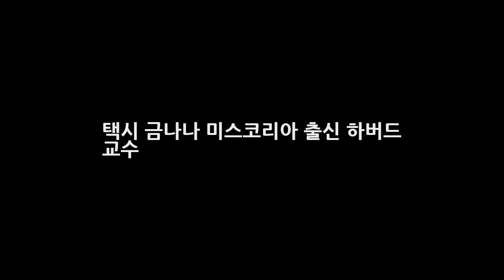택시 금나나 미스코리아 출신 하버드 교수 DKO 뉴스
택시 금나나 미스코리아 출신 하버드 교수 택시에 출연한 금나나는 미스코리아 출신이며 하버드 교수까지 했다고 합니다. 2002년 미스코리아 진인 금나나는 파랑만장한 생활을 끝내고 한국으로 영구 귀국을 했습니다. 금나나는 미스코리아 진이 된 이후에 각종 방송에서 출연 섭외를 하려고 노력을 많이 한 케이스였는데 금나나 본인은 모든 것을 뿌리치고 공부를 하기 위해 미국으로 떠났습니다.